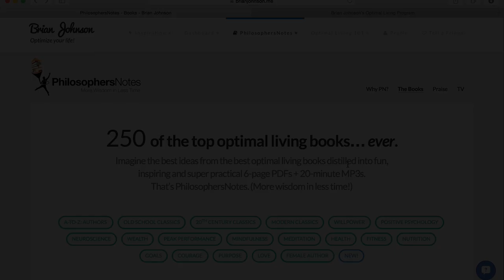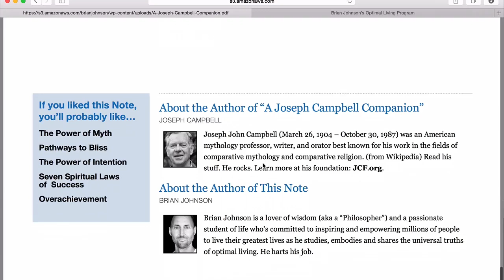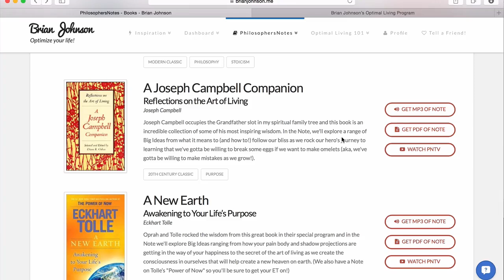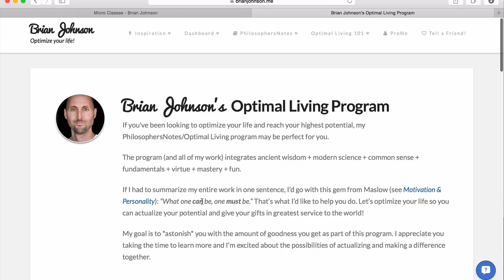Heroic Interview: The Tools (Part 3!) with Phil Stutz & Barry Michels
Want to optimize your life and actualize your potential?

Join us for Part 3 in The Tools interview series as Phil Stutz and Barry Michels walk us through the two Tools we didn't touch on in the prior chats: Grateful Flow (the way to deal with anxiety) and Active Love (powerful tool to deal with anger). Super inspiring, practical wisdom. Hope you love it!